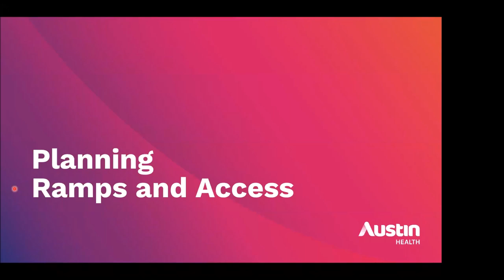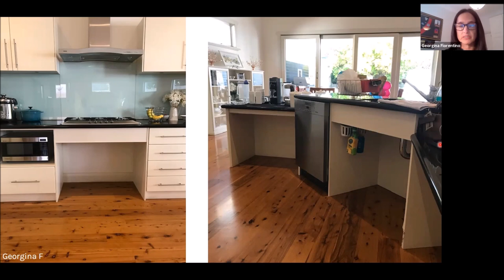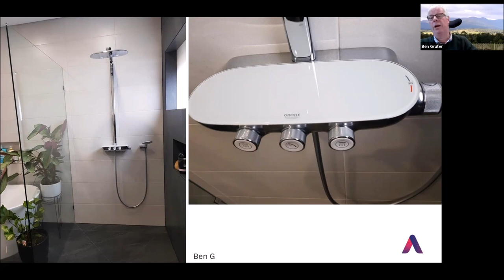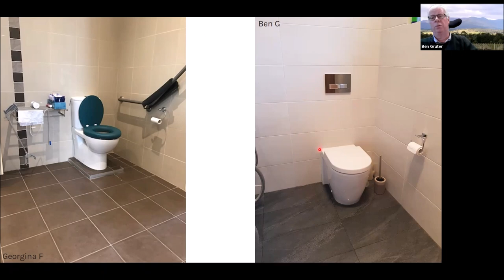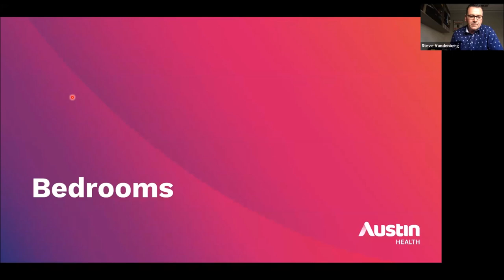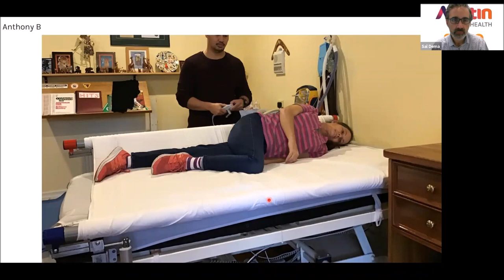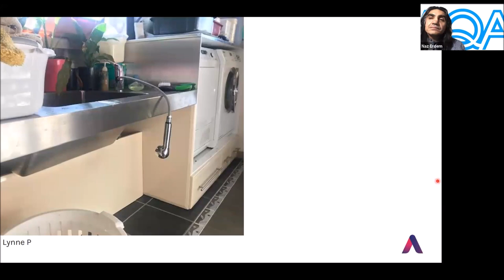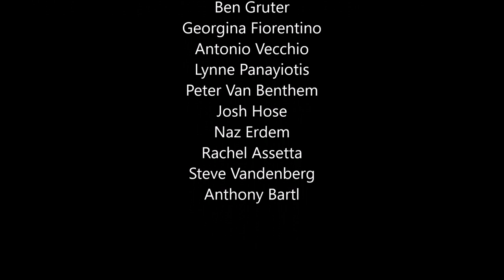WOT Online - Home Mods 27th May 2020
WOT Online is a fantastic opportunity for you to ask any questions, hear from people with different experiences, and learn from specialist service providers and healthcare staff.

Todays WOT Online discussion points will be around “Home Modifications” AQA support by Austin health will run these webinar sessions about every 2 weeks covering different topics.

Discussions in this session will be around:
1. Steve will talk about architecture and regulation related items
2. Rachel will talk about Ocupational Therapy related items and specific functions
3. Sal will initiate powerpoint presentation
4. Panel members will be invited to describe their modifications as their slide comes up
5. Slides are arrange in the following order
             a. Ramps and Access
             b. Kitchens
             c. Bathrooms
             d. Bedrooms
             e. Desks/Workspaces
              f. Laundry
             g. Other Ideas/Gadgets
             h. Additional Slides (including bathroom from start to finish)
6. Take-away message from everyone. Suggestions…
             a. Handy Home mods that work for me
             b. What have we learnt
             c.  Working with your OT
             d. Expectations V Reality
             e. Additional cost – NDIS (reasonable and necessary – function V quality, aesthetics)
              f. How your environment can assist you to be independent
             g. Do some homework – Ask OT what options there are
             h. Explore what others have done
              i. Allow for your modifications to evolve with you – be flexible

PANEL MEMBERS
Steve Vandenberg (Architect)
Rachel Assetta (OT)
Georgina Fiorentino
Anthony Bartl
Antono Vecchio
Ben Gruter
Lynne Panayiotis
Peter Van Benthem
Josh Hose
Naz Erdem
ADMINISTRATION
Kelly Van
Sal Dema